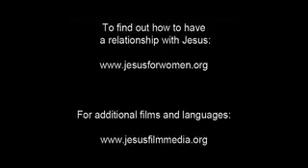The Adulterous Woman Forgiven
bengali Jesus Film clip no 14

ব্যভিচারী মহিলা ক্ষমা